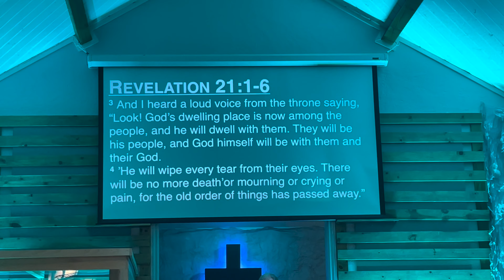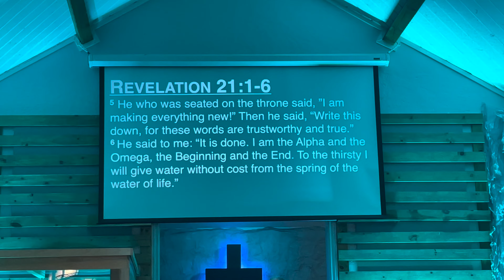Worship Song (God So Loved, Living Hope, Christ the Sure & Steady Anchor)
Another great Sunday with amazing worship songs! Praise the Lord!
Jesus is our hope, our savior, our truth and our light! Instead of focusing on something that is uncertain, we should focus on our relationship with Jesus because only through Him, we can find happiness. His love for us is everlasting, and our relationship with Him is Eternal Life! JESUS IS KING!